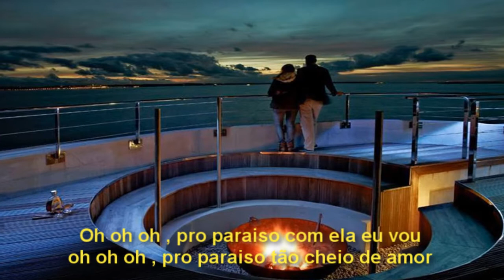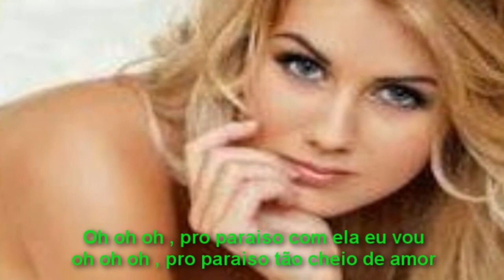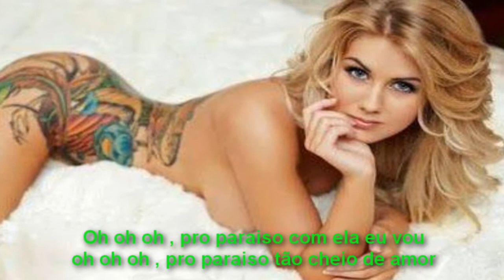Não Sou de Ninguém,,,,,Francisco Luiz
Não Sou de Ninguém,,,,Minha Canção Super Gostosa